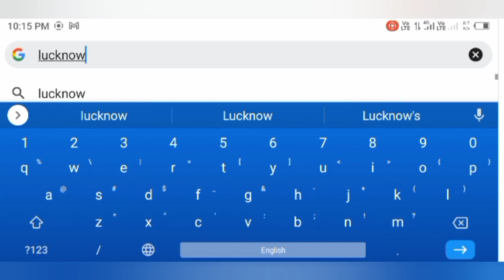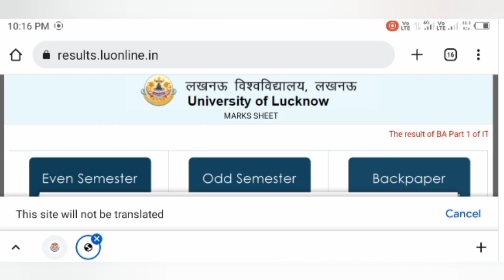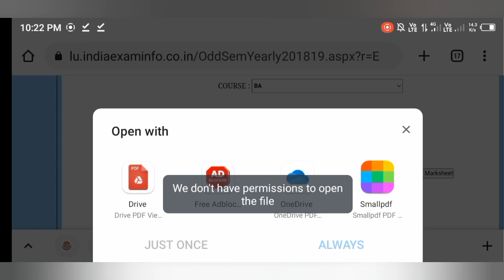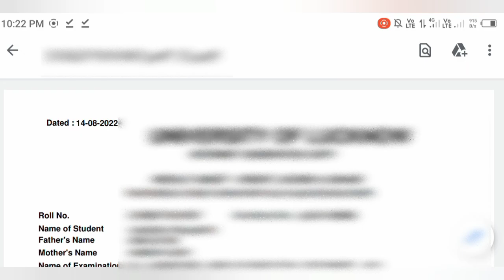Lucknow University result check Karen mobile se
lucknowuniversity result
lucknowuniversityexam result check Karen
how to check Lucknow University result